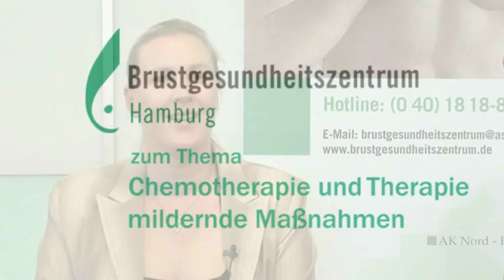Chemotherapie bei Brustkrebs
Wie wirkt Chemotherapie bei Brustkrebs? Wann ist sie nötig? Welche Nebenwirkungen hat sie? Was kann man tun, um diese Nebenwirkungen zu mildern? Diese und viele Fragen mehr klärt Moderatorin Wiebke Huhs mit Dr. Axel Stang und Dr. Susanne Tiede vom Brustgesundheitszentrum Hamburg.